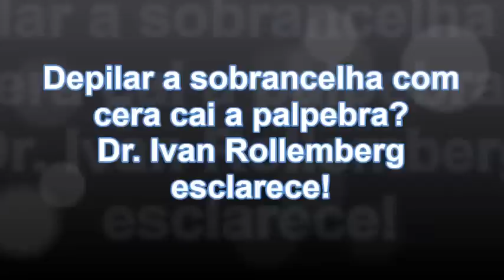Depilaçao Na Sobrancelha Com Cera Cai A Palpebra Dr.Ivan Dermatologista Explica.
Minhas lindaaaasssss não tenham medo de depilar a pele com cera e nem a palpebra,além de ser mais pratico e menos dolorido,favorece a renovação celular explica o doutor!A pele não fica flácida meninas,a flacidez acontece como um processo natural do tempo e da idade!Amo vcs!

Preparei um Tutorial especial pra vocês aprender a brincar de fazer sobrancelhas sem segredo algum!
Acesse o link e adquira agora;

CRIEI UM CURSO ESPECIALMENTE PRA VOCÊ DE DESIGNER DE SOBRANCELHA PASSO A PASSO.

Beijossss minhas lindasss!